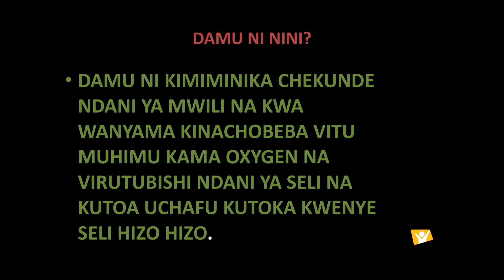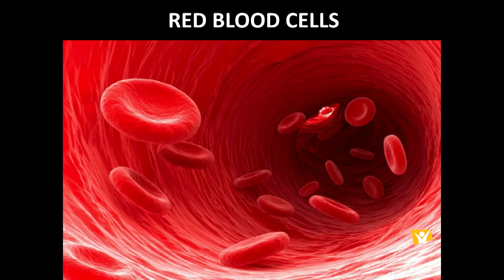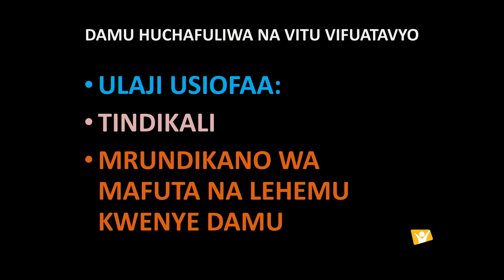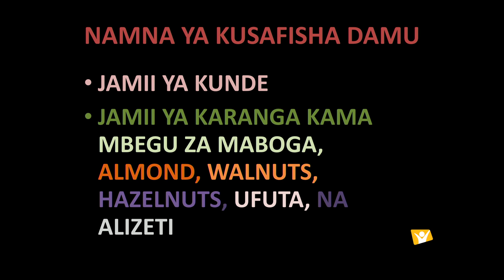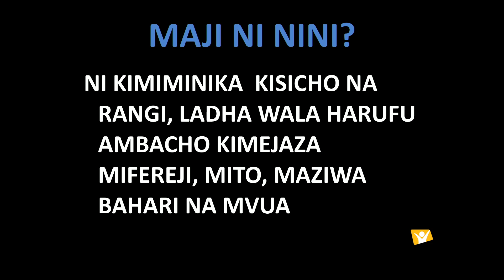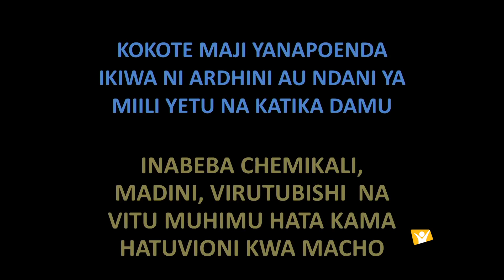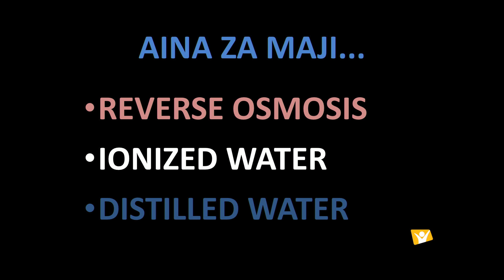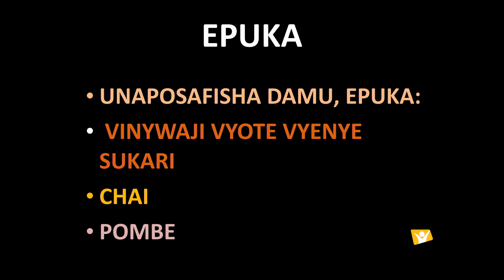Afya Bora E2: Kusafisha Damu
Dada Hesperance Deodate afunza kuhusu kusafisha damu